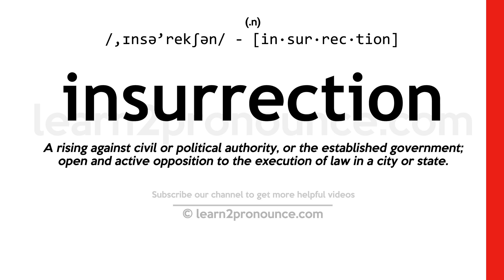Pronunciation of Insurrection | Definition of Insurrection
Insurrection pronunciation | How to pronounce Insurrection in English?
/,ɪnsə`rekʃən/
Meaning of Insurrection | What is Insurrection?
(noun) organized opposition to authority; a conflict in which one faction tries to wrest control from another
What is Insurrection | Insurrection meaning and definition?